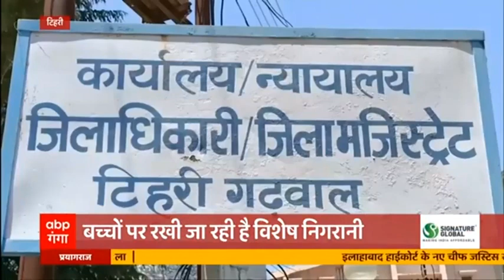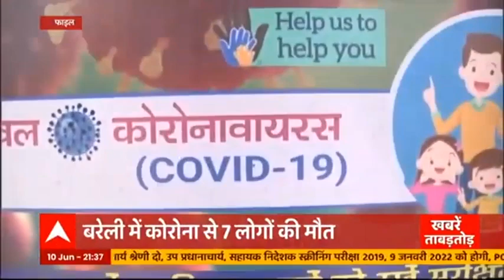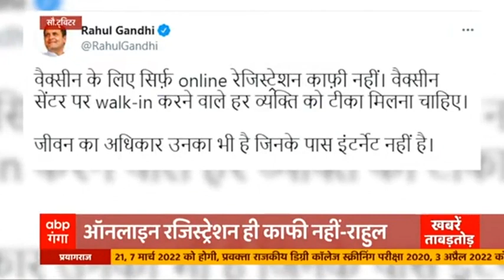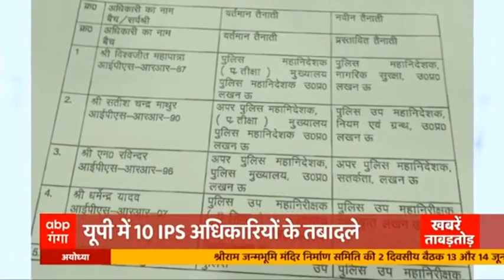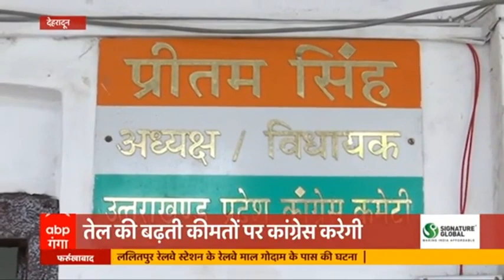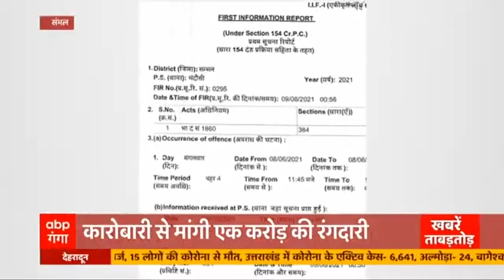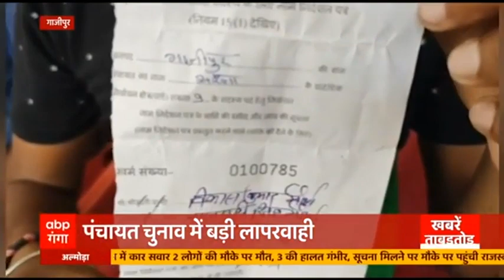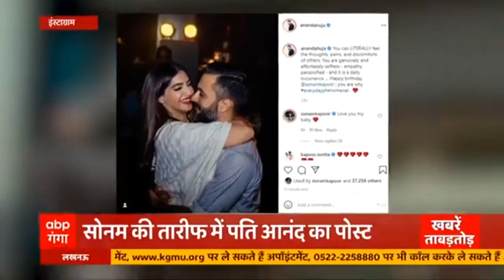Kanpur: वायरल फोटो पर BJP नेता की सफाई | Khabarein Tabadtod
बीजेपी नेता विकास दुबे की एक तस्वीर सोशल मीडिया पर वायरल हो चुकी है। इस तस्वीर में वे एक लड़की के साथ दिखाई दे रहें है। जिसको लेकर बवाल मच गया है। इसी फोटो को लेकर उन्होंने सफाई दी है। जानिए क्या बोले विकास दुबे?